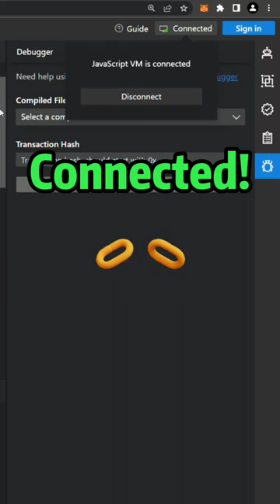Test and debug your smart contracts locally by JSVM plugin.